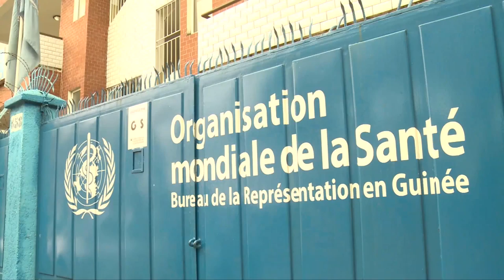OMS abre centro para conter surto de ebola na África Ocidental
Em resposta ao crescente número de infeções pelo vírus do ebola na Guiné, Libéria e Serra Leoa, a Organização Mundial da Saúde (OMS) acabou de ativar um Centro Sub-regional para Coordenação de Surtos em Conacri, capital da Guiné.

Até 12 de julho, o número de casos de ebola nestes três países da África Ocidental foi estimado pela Organização em 964, sendo que 603 deles terminaram em morte.